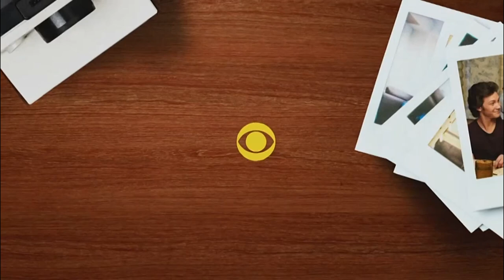Young Sheldon 6x09 Promo (HD)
Young Sheldon 6x09 "College Dropouts and the Medford Miracle" Season 6 Episode 9 Promo - Sheldon considers dropping out of college to focus on building his database. Also, George Sr. is frustrated when someone else gets credit for his football wins, on YOUNG SHELDON, Thursday, January 5th on CBS, and available to stream live and on demand on Paramount+.